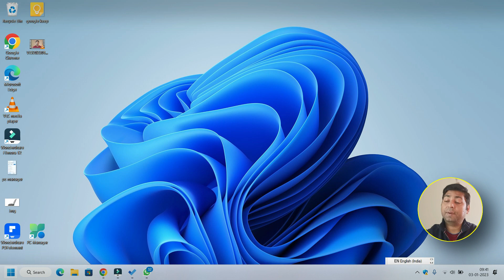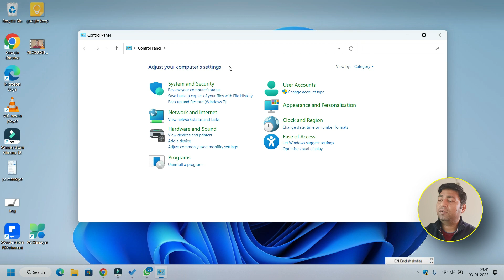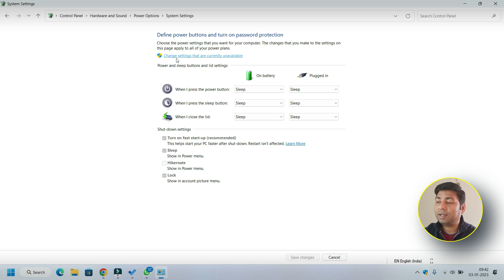How To Enable Hibernate In windows PC | Difference Between Sleep And Hibernate?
Do you know what is the difference between sleep and hibernate mode on a windows PC, Todays video  I'm going to tell you the difference between sleep and hibernation Mode in Windows and how to enable hibernate mode on window PC, Many people don't know the difference between these two PC modes.

00:02 - Intro
00:13 - How To add hibernate option on window PC
02:36 -  Difference Between Hibernate And Sleep Mode
02:54 - Sleep Mode Explain in Hindi
04:23 - Hibernate Mode Explain in Hindi
05:31 - Conclusion